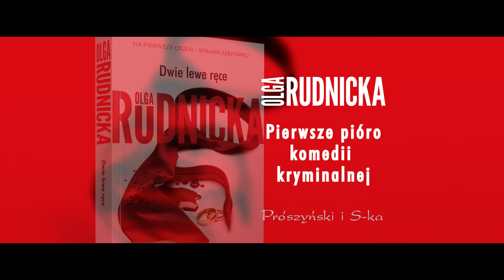Dwie Lewe Ręce | Olga Rudnicka | Kupisz na inverso.pl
Opis:
Matylda ma dość pracy u Salomei Gwint. Odchodzi z agencji i rozpoczyna działalność na własny rachunek. Pierwsze zlecenie wydaje się proste. Ma odnaleźć eksmęża klientki.

Nie byłoby w tym nic niezwykłego, gdyby nie fakt, że jej klientką została Salomea Gwint. Matylda jest pewna, że sprawa ma drugie dno, nie przypuszcza jednak, że była szefowa wepchnie ją pod rozpędzony pociąg. Ale, jak od dawna wiadomo, pieniądze nie śmierdzą…

Kolejna opowieść o losach eksbibliotekarki, obecnie przyciągającej wszelkie komplikacje prywatnej detektyw Matyldy Dominiczak.

O Autorce:
Olga Rudnicka (ur. 1988) - znana autorka powieści sensacyjnych "Natalii 5", "Cichy wielbiciel", "Były sobie świnki trzy" i wielu, wielu innych. Miłośniczka zwierząt, natury i dobrego jedzenia. Kocha jazdę konną i dobrą książkę. Nigdy nie polubi kawy i hipokryzji. Zawsze będzie podążać za swoimi marzeniami.